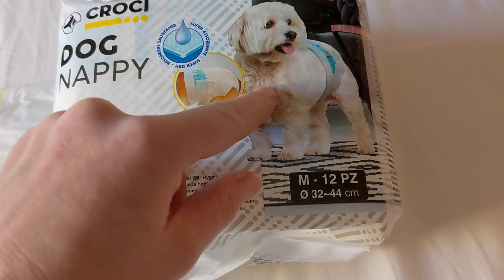Подгузники для собак (девочек) Croci (М) 12шт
Подгузники CROCI - одноразовые гигиенические трусики для собак. Удобны для использования во время течки у сук, при длительных переездах, в послеоперационный период, при недержании мочи у пожилых собак. Подгузники легко крепятся с помощью застежек-липучек. Специальный абсорбирующий материал быстро впитывает влагу и надежно удерживает ее внутри.